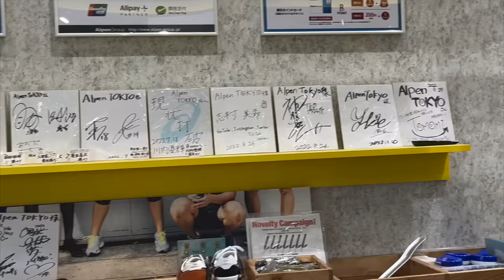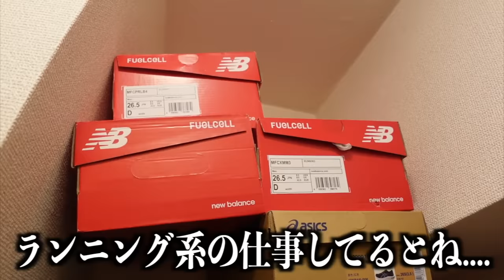【ヴェイパーフライ3】シューズの性能試したらエグかったwwwwwww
編集TKD